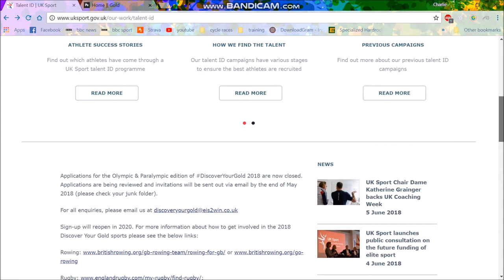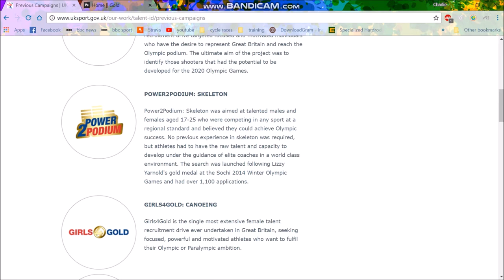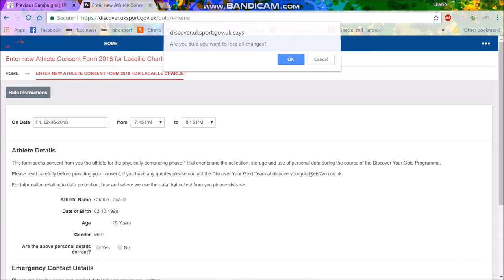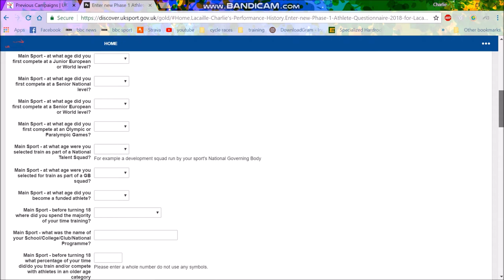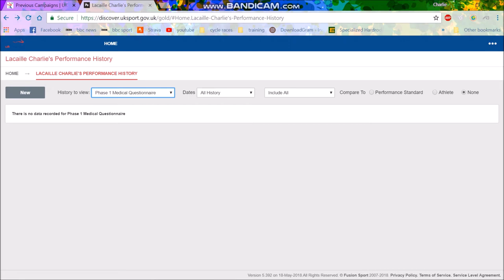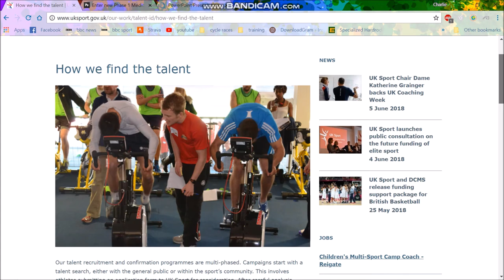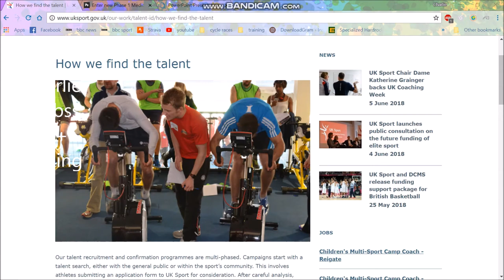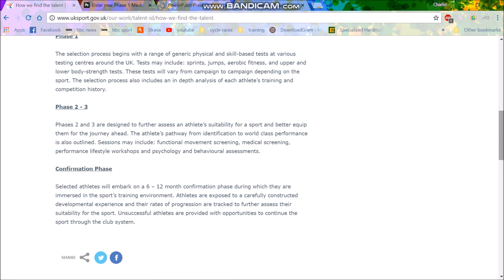Trials for The Olympic Team- HOW TO?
Somehow managed to get a first round trial for the Skeleton Bobsleigh. Not sure how, but here is the details and what is involved